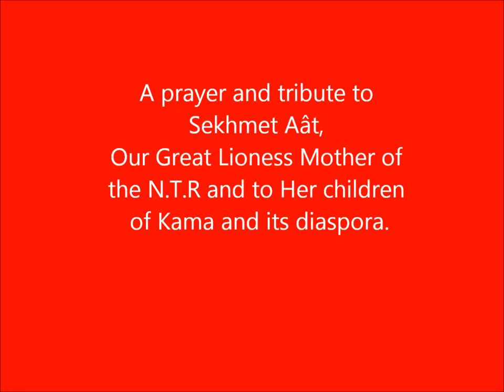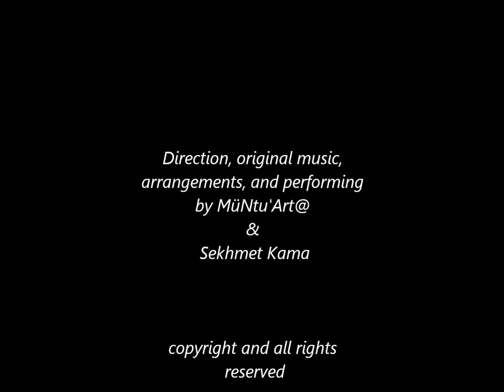Yaa Sekhmet - Mama Nkosi!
Français
Bienvenue sur cette chaîne dédiée aux "Déesses"* et Mères Originelles de Kama, Katiopa, Africa!
Avant tout nous tenons à remercier Ma Ama Wa Ndombi, la Grande Mère des origines, les Puissances Spirituelles qui l'accompagnent, les Gardiens des Directions ainsi que les Grands Ancêtres Mâatiques de toutes les lignées et traditions pour leurs enseignements et leurs héritages. Pour soutenir notre travail, vous pouvez acheter nos productions ici:
J'aimerais également remercier les personnes suivantes dont le travail et les chants m'ont inspirée:
Le chant d'aujourd'hui est un hommage à Sekhmet La Grande,"Déesse" Mère des NTR (les Dieux*) dans l'Egypte Antique. Elle est considérée comme la Grande Protectrice de la Vie, la Grande Guérisseuse, la Destructrice du "Mal"(le mal représente d'après nous tout ce qui est dysfonctionnel ou conduit à un dysfonctionnement).Elle transmet le pouvoir aux pharaons et symbolise par conséquent le pouvoir intérieur et la capacité de commandement et d'autorité,de maîtrise de sa vie.
Répéter son nom tel un hekau (mantra) nous permet d'élever le taux vibratoire de tout être ou toute chose,de nous guérir,de nous équilibrer,ainsi que la Terre.Elle œuvre avec une douce puissance qui nous emplit d'une vitalité nouvelle.Ce chant invoque son énergie dynamique pour nous aider à aller de l'avant,nous transformer et transformer notre vie!
Plus nous répétons son nom,plus elle agit puissamment dans nos vies.
* le terme "Déesse" ou "Dieu" n'existe pas dans la tradition spirituelle des Ancêtres égyptiens.On pourrait traduire le terme NTR plutôt par "Puissance", "Principe" à l'origine de...Le mot "Dieu" est un nom personnel, la traduction de Zeus qui est grec et n'a rien à voir avec les réalités spirituelles des Kamites originels.
Pour profiter au mieux de la musique nous vous recommandons d'utiliser un casque ou des écouteurs.
Bonne écoute!

English
Hello everyone!
Welcome to this channel dedicated to "Goddesses" * and Original Mothers of Kama, Katiopa, Africa!
First of all we would like to thank Ma Ama Wa Ndombi, the Great Mother of Origins, the Spiritual Powers who accompany Her, the Guardians of the Directions as well as the Great Mâatic Ancestors of all lineages and traditions for their teachings and their inheritances.
I would also like to thank the following persons whom work and chants inspired me:
Today's song is a tribute to Sekhmet The Great, "Goddess"Mother of the NTRs (the Gods *)in Ancient Egypt.She is considered as the Great Protectress of Life, the Great Mother Healer,the Destroyer of "Evil"(according to us, "Evil" represents everything that is dysfunctional or leads to dysfunction). She transmits power to the pharaohs and therefore symbolizes inner power and the capacity for command and authority,for mastering one's life.
To repeat its name like a hekau (mantra)allows us to raise the vibratory rate of any being or anything, to heal us,to balance us,as well as the Earth.She works with a sweet power that fills us with new vitality.This song invokes her dynamic energy to help us move forward,transform us and transform our lives!
The more we repeat her name, the more powerfully She acts in our lives.
* the term "Goddess" or "God" does not exist in the spiritual tradition of the Egyptian Ancestors.We could translate the term NTR rather by "Power","Principle" at the origin of .The word "God" is a personal name, the translation of Zeus who is greek and has nothing to do with the spiritual realities of the original Kamites.

More music here / Vous pouvez trouver plus de musiques et de méditations
Find out our community Ngoma Divine here / Retrouvez la communauté Ngoma Divine
Matondo! Thank you! Merci !
Pour profiter au mieux de l'audio, nous vous conseillons d'utiliser un casque.To get the most out of the audio, we advise you to use headphones.